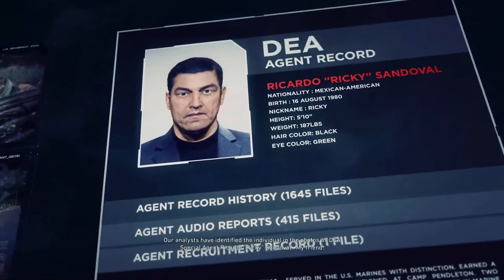Lets Play | Tom Clancy's Ghost Recon Wildlands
💻 My PC Specifications:
🔹GPU: NVIDIA GeForce RTX 3050 Laptop GPU
🔹Processor: Intel(R) Core(TM) i5-10500H CPU
🔹RAM:16 GB RAM
🔹SSD: 512 GB
🔹HDD: 1 TB